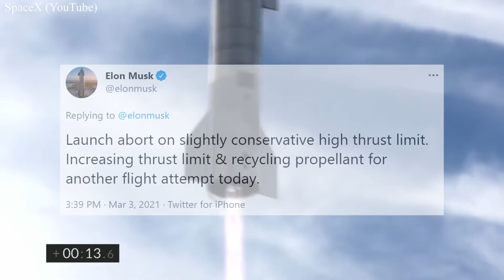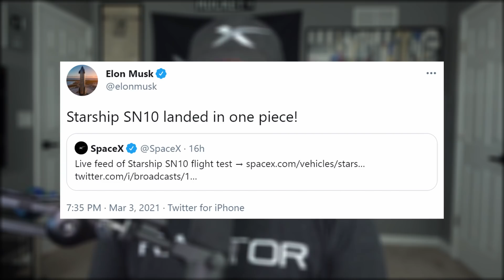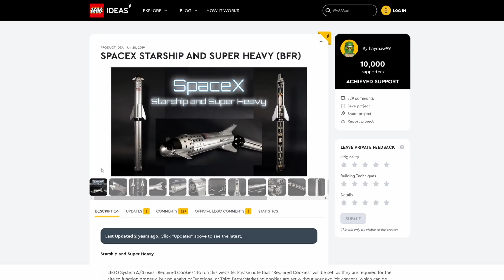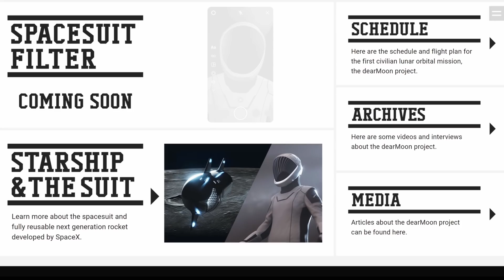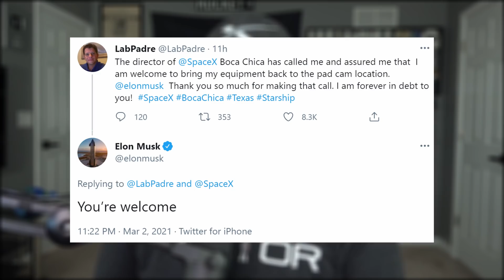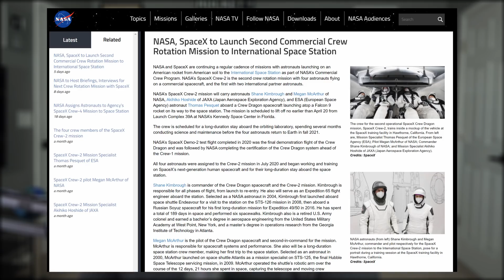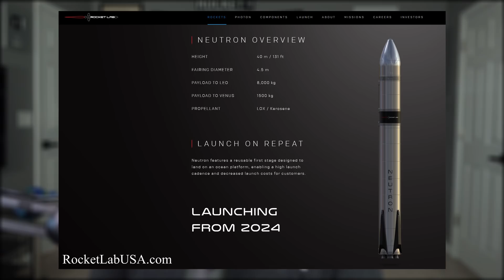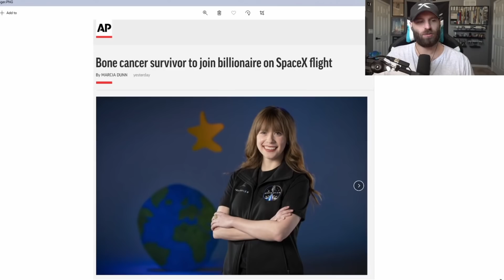Starship Applicants Wanted for 1st Flight Around the Moon | SpaceX in the News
Episode 212. Today we soak in the glory of Starship SN10's successful landing after its 10 km flight. Discuss how you can apply to ride on a future Starship mission around the moon. Quickly go over Dragon and Starlink news. And finish with today's Honorable Mention.

THUMBNAIL: SpaceX